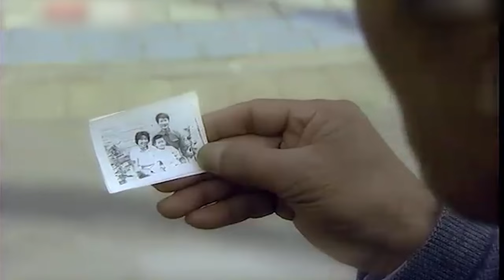音乐世家传承人来相亲, 见到内蒙美妇当场害羞了, 最后环节直接说不出话, 专家都急坏了【王芳王为念相亲】